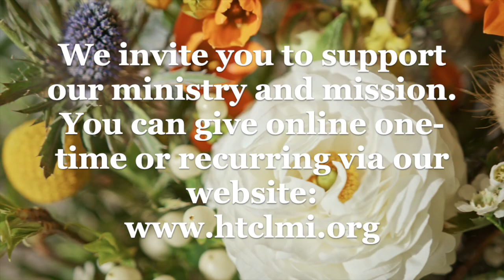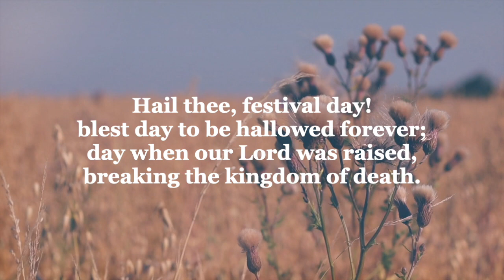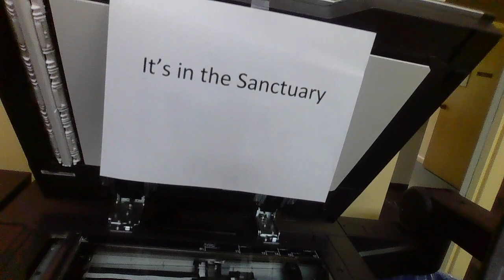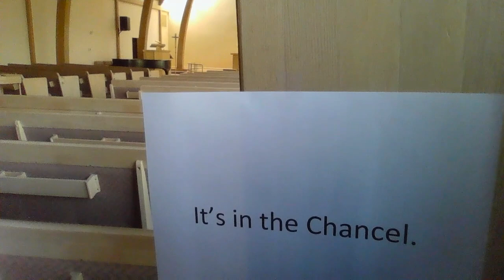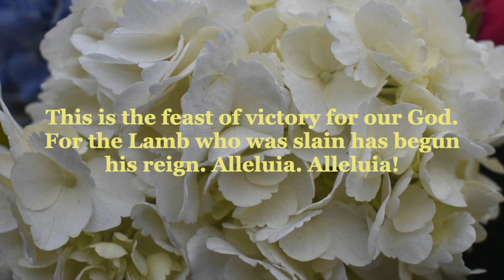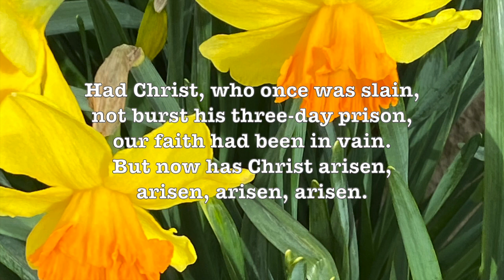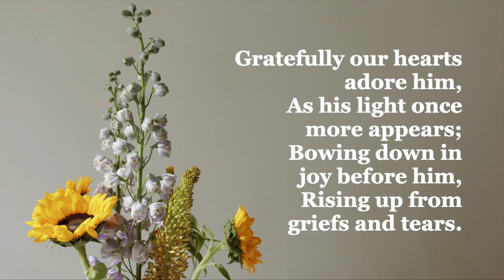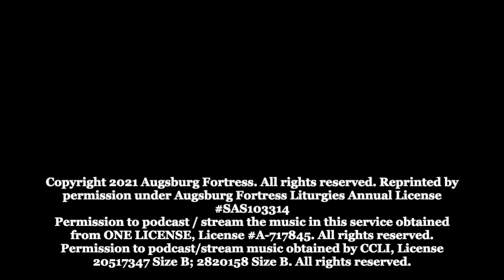HTLC Easter Service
Christ is risen! Jesus is alive, and God has swallowed up death forever. With Mary Magdalene, Mary the mother of James, and Salome, we may feel astonished and confused, unsure of what to make of the empty tomb. But this is why we gather: to proclaim, witness, praise, and affirm the liberating reality of Christ’s death and resurrection. In word and feast, we celebrate God’s unending love, and depart to share this good news with all the world. Alleluia!